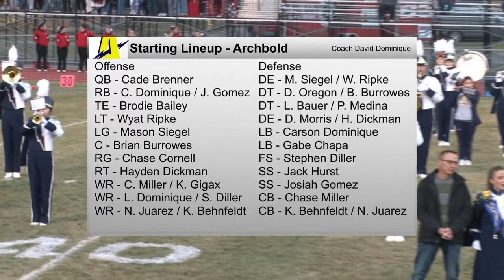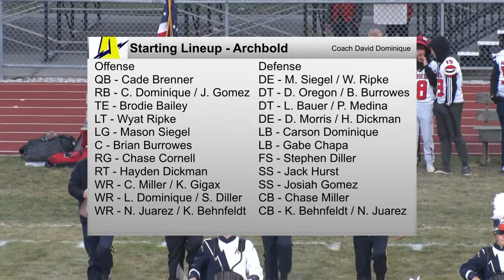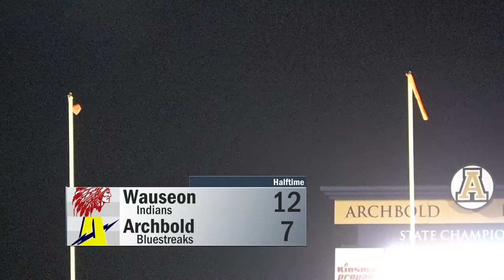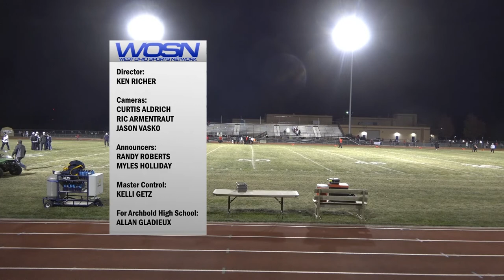Wauseon vs Archbold Football 10-14-22